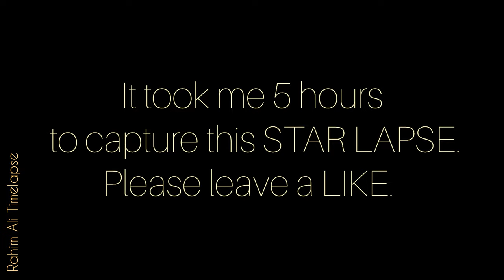How does a starry sky look | Starlapse Short video | Rahim Ali Timelapse | 4K Video | Youtube Short